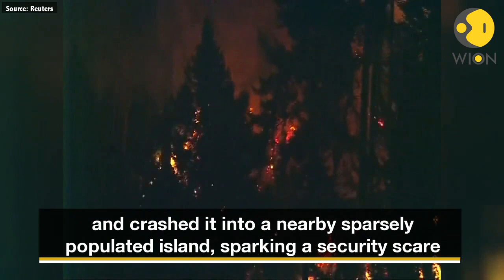Employee takes off in empty airplane from Seattle's airport, crashes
An airline worker stole an empty plane from Seattle airport on Friday and crashed it into a nearby sparsely populated island, sparking a security scare.